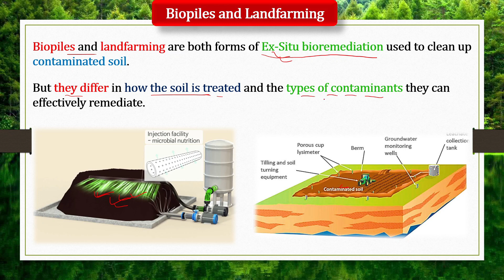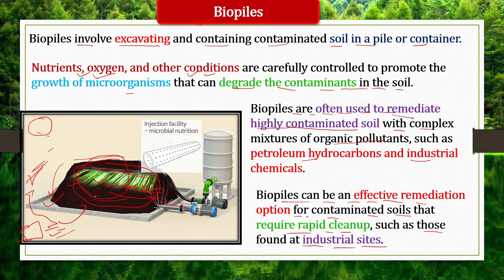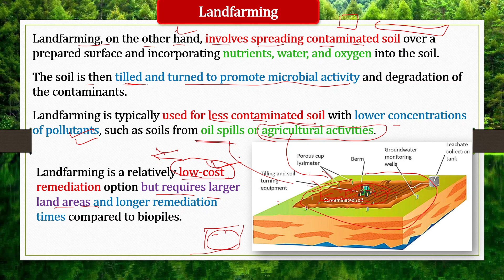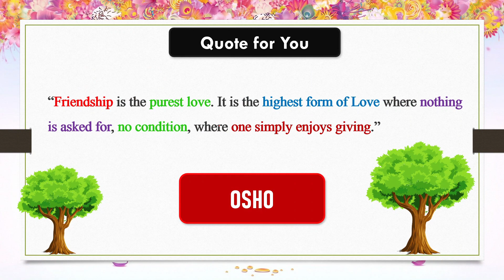Biopiles | Landfarming | Bioremediation | Ecology | UPSC | In Hindi | UGC NET | Biopiles Kya Hai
Bioremediation is a branch of biotechnology that employs the use of living organisms, like microbes and bacteria, in the removal of contaminants, pollutants, and toxins from soil, water, and other environments.

In this video, we are going to discuss Biopiles Bioremediation, Landfarming Bioremediation.